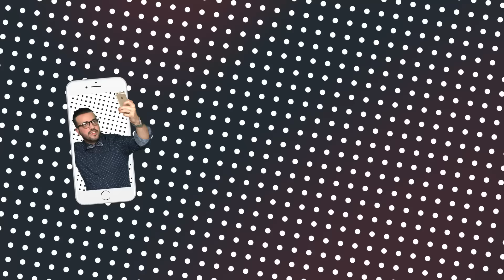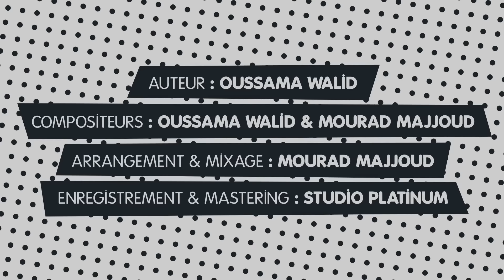Oussama Walid - Selfie (OFFICIAL VIDEO LYRICS 2016 أسامة وليد - سيلفي (النسخة الأصلي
Produced By: Studio Platinum - Elbazi Karim
Post Production: AVOY & CO

Arrangements: Mourad Majjoud
Mixage & Mastering: Studio Platinum
Paroles: Oussama Walid
Composition: Oussama Walid & Mourad Majjoud

Production: Facebook.com/studioplatinumrecords